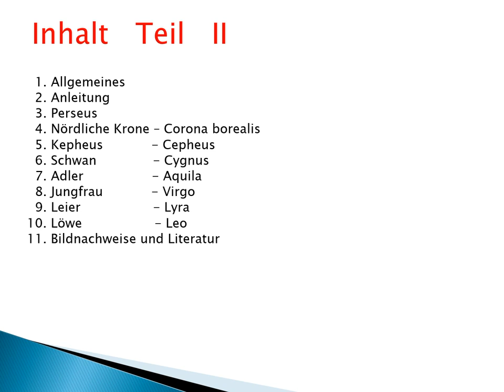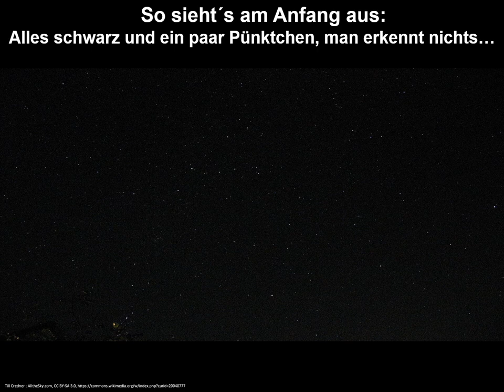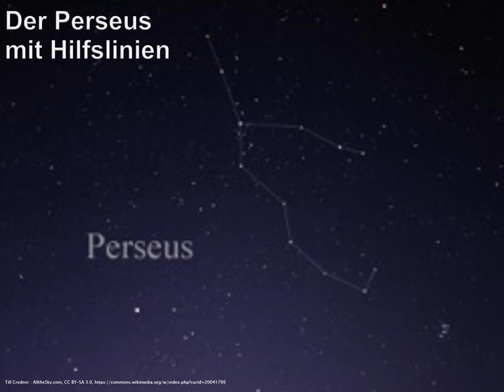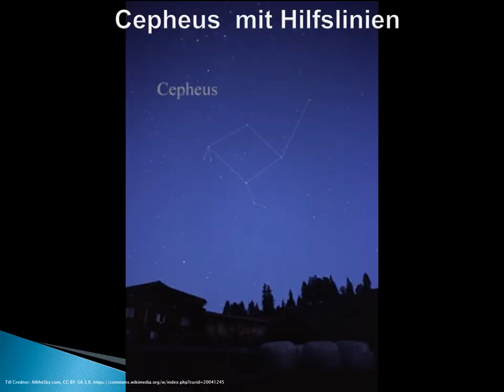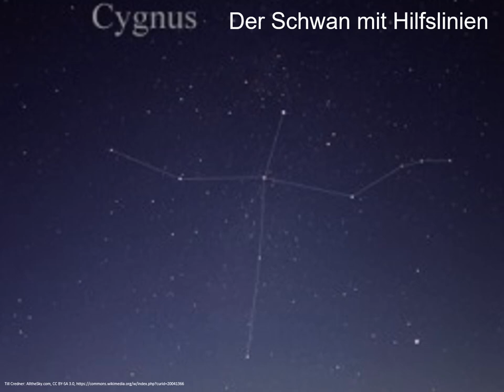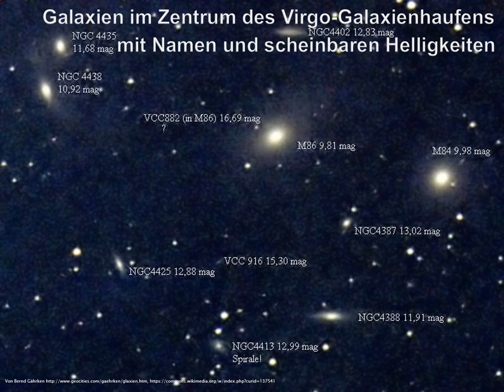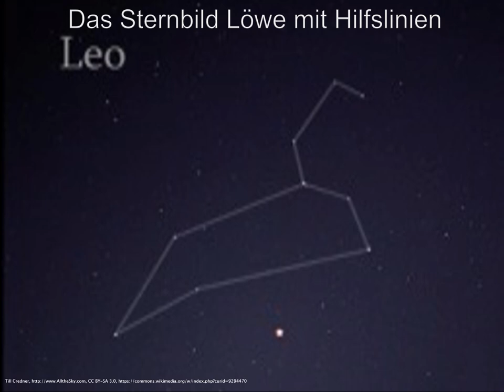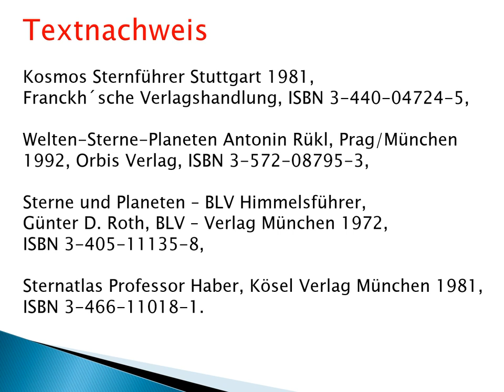Sternbilder Teil II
Warum der Vortrag?

Die Sterne machen uns Freude
und man möchte mehr darüber wissen.
Mir wurden sie zuerst
von meinem Vater erläutert
und es ist mein Ziel,
davon Einiges weiterzugeben.

„Sternbilder“ sind willkürliche, visuelle Zuordnungen
von Gruppen von Sternen,
die der Orientierung für Seefahrt, Landwirtschaft
und Religion dienen.
In Griechenland wurden die Sterne zu Figuren
von Personen oder Objekten zusammengefasst.

In diesem zweiten Teil zeige ich einige weniger markante Sternbilder
des Nordhimmels.
Ich verweise auf den Ersten Teil der "Sternbilder".

Ich wünsche uns weiter das Staunen
beim Blick nach oben
und Freude beim Wiederfinden
und Erkennen der Sterne!